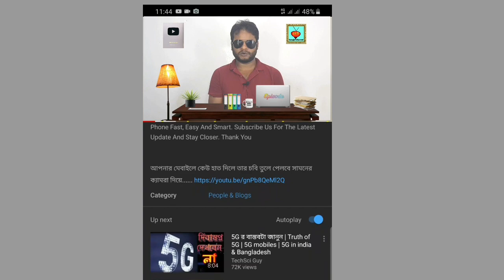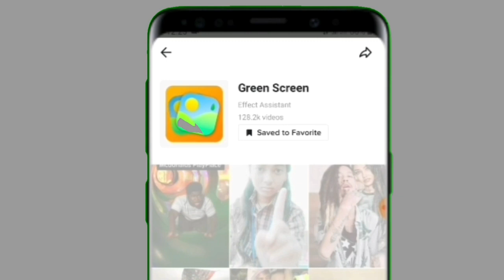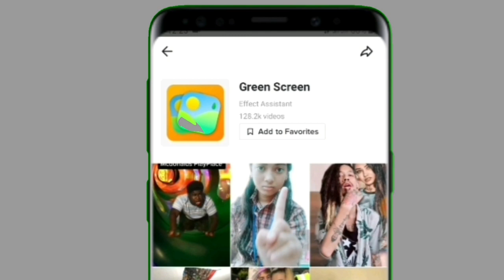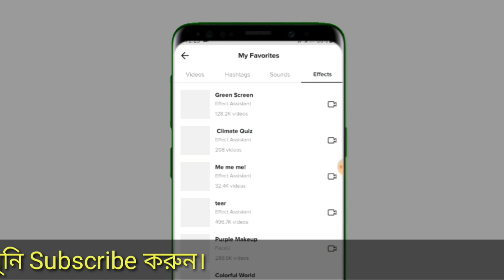মনের মত ব্যাকগ্রাউন্ডে যেকোনো ছবি লাগিয়ে TikTok ভিডিও তৈরি করুন || TikTok New Trending Effect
মনের মত ব্যাকগ্রাউন্ডে যেকোনো ছবি লাগিয়ে TikTok ভিডিও তৈরি করুন || TikTok New Trending Effect || SR TV

Video
Edit: Sahide Rana
Color: Sahide Rana
Directed by: SR TV bangla